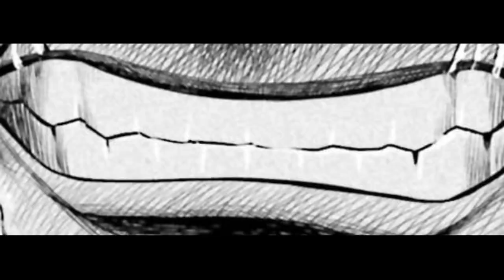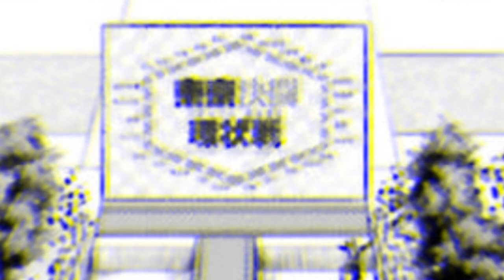Tokyo Duel Capitulo 23 - Manga en Español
➡️AGRADECIMIENTOS POR LA TRADUCCIÓN:
~Agradecimiento a "Ragnarok Translatións":

➡️Link de Descarga del Capitulo:
▶️Manga: (Próximamente)
▶️Video-Manga: (Próximamente)

➡️Imágenes a color utilizadas en el vídeo:
(Cr a quien corresponda)

➡️ CANCIONES UTILIZADAS EN ESTE VÍDEO 🎵
- Immediate Music - The Last Time
- NINE LASHES - Follow
- Legends Never Die - Against The Current

Baki MMV
Baki RAW
Baki anime
Baki official ost
Baki Soundtrack
Baki battle ost
Baki background ost
Baki fight ost
Baki fight music
Baki fight theme
Baki music
Baki netflix
Baki ost oficial
Baki season 1
Baki season 2
Baki theme song
Kengan Ashura MMV
Kengan Ashura RAW
Kengan Ashura anime
Kengan Ashura official ost
Kengan Ashura Soundtrack
Kengan Ashura battle ost
Kengan Ashura background ost
Kengan Ashura fight ost
Kengan Ashura fight music
Kengan Ashura fight theme
Kengan Ashura music
Kengan Ashura netflix
Kengan Ashura ost oficial
Kengan Ashura season 1
Kengan Ashura season 2
Kengan Ashura theme song
Kengan Omega RAW
Kengan Omega MMV
Kengan Omega anime
Kengan Omega official ost
Kengan Omega Soundtrack
Kengan Omega battle ost
Kengan Omega background ost
Kengan Omega fight ost
Kengan Omega fight music
Kengan Omega fight theme
Kengan Omega music
Kengan Omega netflix
Kengan Omega ost oficial
Kengan Omega season 1
Kengan Omega season 2
Kengan Omega theme song
Tenkaichi MMV
Tenkaichi anime
Tenkaichi official ost
Tenkaichi Soundtrack
Tenkaichi battle ost
Tenkaichi background ost
Tenkaichi fight ost
Tenkaichi fight music
Tenkaichi fight theme
Tenkaichi music
Tenkaichi netflix
Tenkaichi ost oficial
Tenkaichi season 1
Tenkaichi season 2
Tenkaichi theme song
Tenkaichi Ariel sama
Majo Taisen MMV
Majo Taisen anime
Majo Taisen official ost
Majo Taisen Soundtrack
Majo Taisen battle ost
Majo Taisen background ost
Majo Taisen fight ost
Majo Taisen fight music
Majo Taisen fight theme
Majo Taisen music
Majo Taisen netflix
Majo Taisen ost oficial
Majo Taisen season 1
Majo Taisen season 2
Majo Taisen theme song
Majo Taisen Capitulo 52
魔女大戦 OST
Shuumatsu No Valkyrie capitulo 56
Shuumatsu No Valkyrie capitulo 57
Shuumatsu No Valkyrie capitulo 58
Shuumatsu No Valkyrie capitulo 59
Shuumatsu No Valkyrie capitulo 60
Shuumatsu No Valkyrie capitulo 61
Shuumatsu No Valkyrie capitulo 62
Shuumatsu No Valkyrie capitulo 63
Shuumatsu No Valkyrie capitulo 64
Shuumatsu No Valkyrie capitulo 65
Shuumatsu No Valkyrie capitulo 66
Shuumatsu No Valkyrie MMV
Shuumatsu No Valkyrie anime
Shuumatsu No Valkyrie official ost
Shuumatsu No Valkyrie Soundtrack
Shuumatsu No Valkyrie battle ost
Shuumatsu No Valkyrie background ost
Shuumatsu No Valkyrie fight ost
Shuumatsu No Valkyrie fight music
Shuumatsu No Valkyrie fight theme
Shuumatsu No Valkyrie music
Shuumatsu No Valkyrie netflix
Shuumatsu No Valkyrie ost oficial
Shuumatsu No Valkyrie season 1
Shuumatsu No Valkyrie season 2
Shuumatsu No Valkyrie theme song
Shuumatsu No Valkyrie Capitulo 52
Record of Ragnarok MMV
Record of Ragnarok anime
Record of Ragnarok official ost
Record of Ragnarok Soundtrack
Record of Ragnarok battle ost
Record of Ragnarok background ost
Record of Ragnarok fight ost
Record of Ragnarok fight music
Record of Ragnarok fight theme
Record of Ragnarok music
Record of Ragnarok netflix
Record of Ragnarok ost oficial
Record of Ragnarok theme song
終末のワルキューレ OST